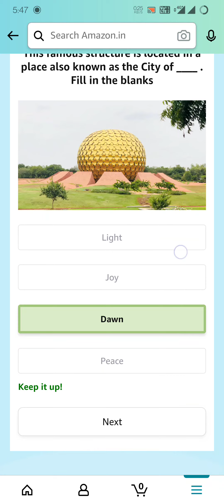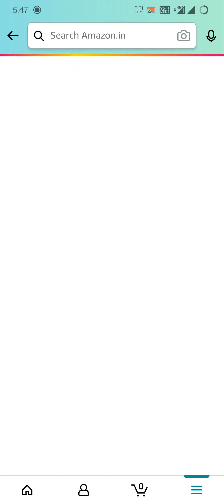Amazon Daily QuizTime Quiz Answers Today | November 8, 2021